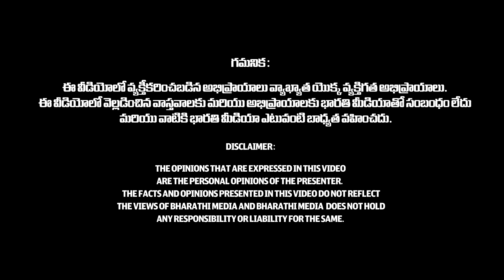ధనుస్సు రాశి ఫలాలు 2024 : January 2024 Sagittarius Rasi Phalalu | Telugu Monthly Horoscope | BB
ధనుస్సు రాశి ఫలాలు 2024 : January 2024 Sagittarius rasiphalalu | Telugu Monthly Horoscope